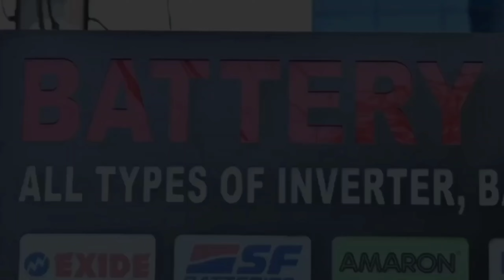JAMSHEDPUR : सेक्युरिटी गार्ड की पत्नी के आशिक ने पति पर किया ब्लेड से हमला। 17/07/2024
सेक्युरिटी गार्ड की पत्नी के आशिक ने पति पर किया ब्लेड से हमला।

बिष्टुपुर थाना क्षेत्र के टीएमएच अस्पताल स्थित पार्किंग स्टैंड के पास पिंटू मुखी ने मानगो के आजादनगर थाना क्षेत्र के बागान शाही रोड नंबर 7 निवासी  इस्माइल के साथ मारपीट की। ब्लेड से हमला कर घायल कर दिया। जान से मारने की धमकी दी। किसी तरह वहां से भागकर अपनी जान बचाई। मामले की शिकायत इस्माइल ने बिष्टुपुर थाना में दी उसने पुलिस को बताया कि उसकी पत्नी मेहरबाई टाटा मेमोरियल अस्पताल में पांच साल से काम करती है। तीन बच्चे है। उसकी शादी 2004 में शास्त्रीनगर ब्लॉक नंबर दो में हुई थी इस्माइल सिक्योरिटी गार्ड का काम करता है का मंगलवार शाम को पिंटू मुखी ने उसे अस्पताल के पास बुलाया। कहा कि तुम्हारी पत्नी उससे प्रेम करती है। वह उसके साथ ही रहना चाहती है। मंगलवार दोपहर को भी उसके साथ ही थी। पता कर लो। प्रेम संबंध मामले में वह बीच में नहीं पड़े। इस बीच पत्नी भी आई। उसने भी कहा कि वह पिंटू से प्रेम करती है तभी पत्नी मेहरबाई ने इस्माइल को ब्लेड से मारकर घायल कर दिया पुलिस ने एमजीएम अस्पताल में इलाज करवाया इस्माइल ने इसकी शिकायत पुलिस से करती है फिलहाल पुलिस मामले की जांच कर रही है